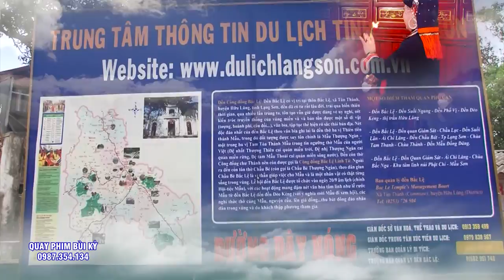Thầy Quế Mạnh - Hầu #2 Giá Chầu Quá Đẹp - Chầu Đệ Nhị - Chầu Bé Bắc Lệ. Hát Văn Hầu Đồng